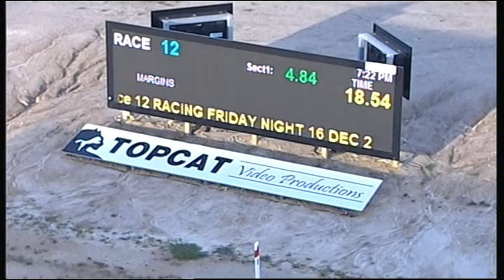TRA MON 12 DEC 16 R12